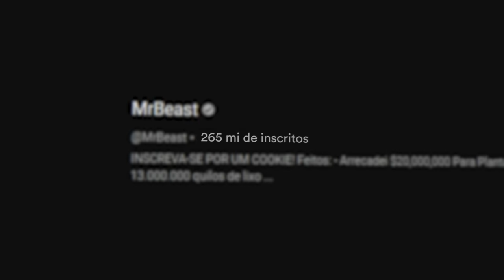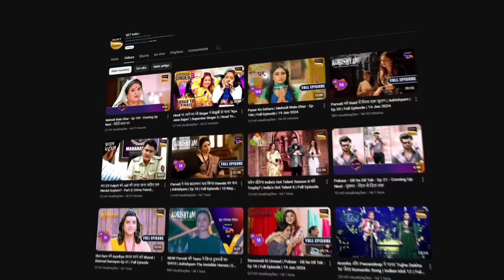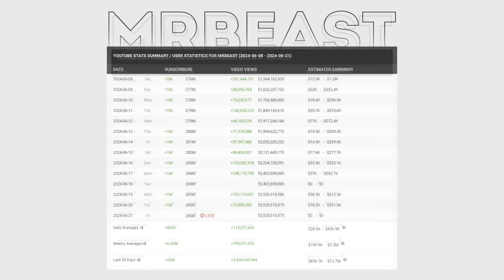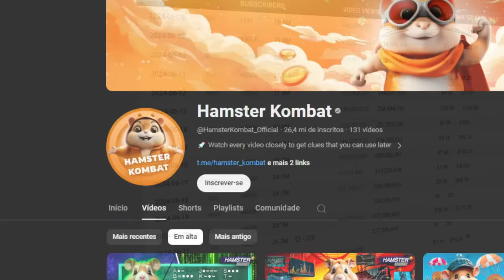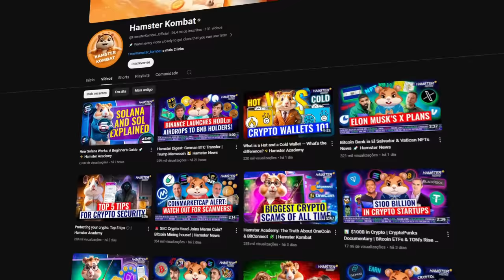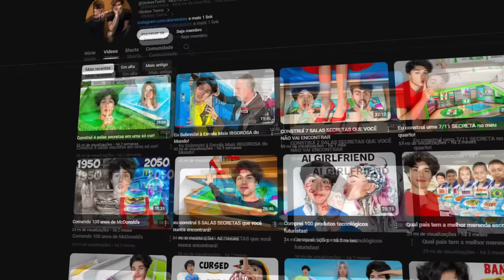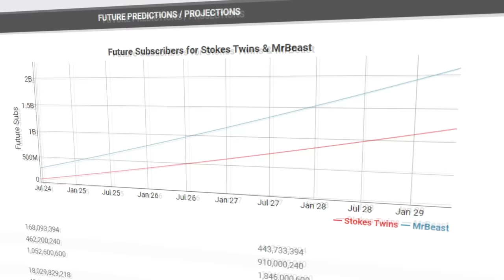MRBEAST NÃO VAI SER O MAIOR YOUTUBER... QUANDO?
Se protege na internet usando o SURFSHARK, coloca o meu código SURFTOPIA pra ganhar 4 meses extras GRÁTIS!!

Esse vídeo é sobre o MrBeast. Ele se tornou o maior youtuber do mundo, e será que algum youtuber vai passar o MrBeast?

🎨 Desenhista: @eduardo.nicoleti